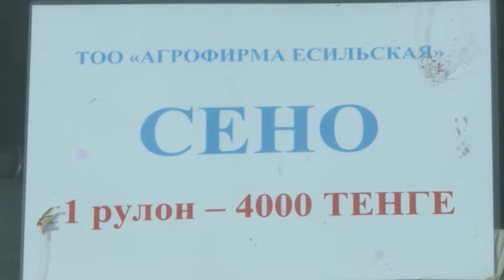Есіл ауданында ауыл шаруашылығы жәрмеңкесі өтті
Бүгінде облыста 650 мыңнан астам мал бар. Оған 3 млн тоннаға жуық жемазық қажет. Биыл маусым-шілде айларында болған құрғақшылықты сылтау етіп сабан, шөптің бағасын қымбаттатып жібергендер бар. «Бұған жол бермеу керек. Орақ науқанынан кейін мүмкіндігімізше қуаңшылық жайлаған батыстағы ағайынға да көмектесеміз»,- деді облыс әкімі Құмар Ақсақалов. Мал азығының бағасын түсіру мақсатында бүгін Есіл ауданында ауыл шаруашылығы жәрмеңкесі өтті. Бұл бейнематериалды "Қызылжар" телеарнасындағы әріптестеріміз әзірледі.